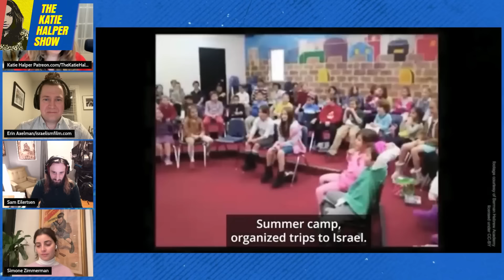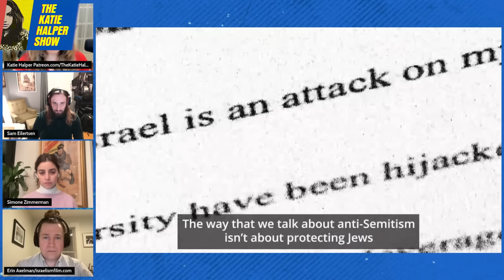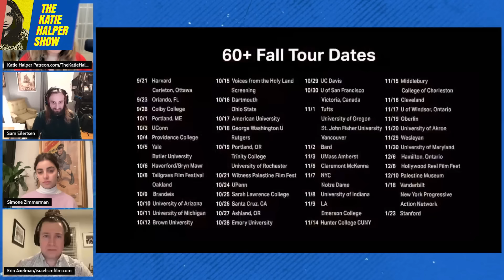How A Former Zionist SAW THROUGH Israel’s Propaganda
Katie talks to Jewish American filmmakers Erin Axelman and Sam Eilertsen and Jewish American activist Simone Zimmerman as they discuss their controversial and frequently banned documentary "Israelism" about the way young Jews are rejecting zionism. In this clip they share how they went from Zionist to critic of Israel.

Erin Axelman is a queer Jewish filmmaker based out of Massachusetts. They are the co-director and producer of "Israelism," which is their directorial debut.

Sam Eilertsen is the co-director and director of photography of "Israelism." They are the co-founder of Tikkun Olam Productions, and the director of the upcoming projects Generation Green New Deal and Vs Goliath.

Simone Zimmerman is a progressive Jewish activist originally from Los Angeles. She is a co-founder of IfNotNow, the former head of B'tselem US, and currently works with Diaspora Alliance on issues of antisemitism and Palestinian rights.